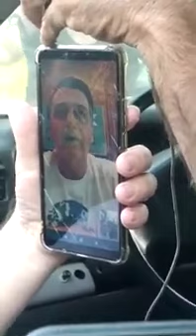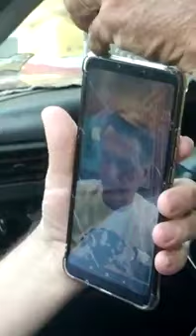Bolsonaro manda recado a apoiadores de MT em carreata